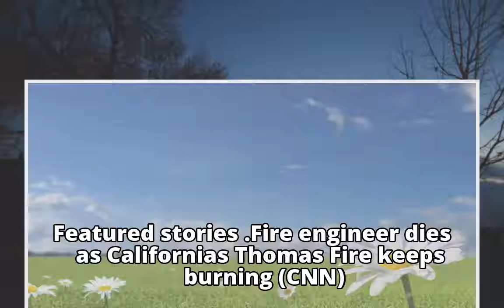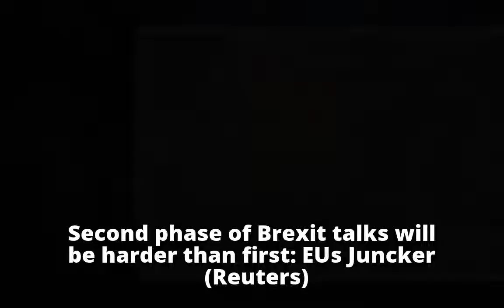Firefighter dies in California wildfires: A.M. News Links